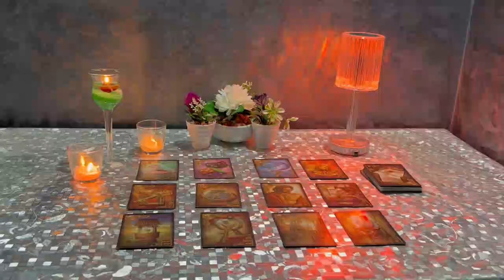TAURUS♒️YOU’LL MAKE A SIGNIFICANT DECISION THAT’LL ENSURE AN EXCITING FUTURE! BEAWARE OF GOSSIP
Taurus Love
Taurus 2024
Taurus today
Taurus OCTOBER